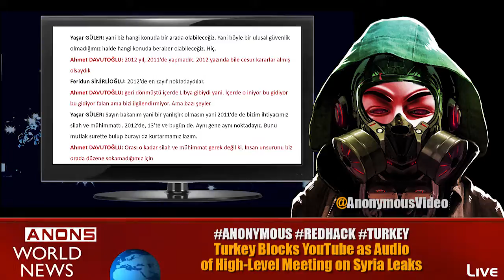Turkey - Top Secret Meeting On Syria Leaks Part 1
Turkey "top-secret meeting". Başçalanın Seçim Güdümlü Savaş Planı
Turkey Blocks YouTube as Audio of High-Level Meeting on Syria Leaks."
The Turkish government blocked access to YouTube

After an audio recording was uploaded to the platform in which the foreign minister and senior military and intelligence officials could be heard discussing the security situation in Syria. As the English-language Hurriyet Daily News reports, Turkey's foreign ministry said in a statement that the audio was recorded during "a top-secret meeting in the foreign minister's office."

Ahmet Davutoğlu:
"Prime Minister said that in current conjuncture, this attack (on Suleiman Shah Tomb) must be seen as an opportunity for us."

Hakan Fidan:
"I'll send 4 men from Syria, if that's what it takes. I'll make up a cause of war by ordering a missile attack on Turkey; we can also prepare an attack on Suleiman Shah Tomb if necessary."

Feridun Sinirlioğlu:
"Our national security has become a common, cheap domestic policy outfit."

Yaşar Güler:
"It's a direct cause of war. I mean, what're going to do is a direct cause of war."

Ahmet Davutoğlu: I couldn't entirely understand the other thing; what exactly does our foreign ministry supposed to do? No, I'm not talking about the thing. There are other things we're supposed to do. If we decide on this, we are to notify the United Nations, the Istanbul Consulate of the Syrian regime, right?

Feridun Sinirlioğlu: But if we decide on an operation in there, it should create a shocking effect. I mean, if we are going to do so. I don't know what we're going to do, but regardless of what we decide, I don't think it'd be appropriate to notify anyone beforehand.

Ahmet Davutoğlu: OK, but we're gonna have to prepare somehow. To avoid any shorts on regarding international law. I just realized when I was talking to the president (Abdullah Gül), if the Turkish tanks go in there, it means we're in there in any case, right?

Yaşar Güler: It means we're in, yes.

Ahmet Davutoğlu: Yeah, but there's a difference between going in with aircraft and going in with tanks...

Yaşar Güler: Maybe we can tell the Syrian consulate general that, ISIL is currently working alongside the regime, and that place is Turkish land. We should definitely...

Ahmet Davutoğlu: But we have already said that, sent them several diplomatic notes. Yaşar Güler: To Syria... Feridun Sinirlioğlu: That's right.

Ahmet Davutoğlu: Yes, we've sent them countless times. Therefore, I'd like to know what our Chief of Staff's expectations from our ministry.

Yaşar Güler: Maybe his intent was to say that, I don't really know, he met with Mr. Fidan.

Hakan Fidan: Well, he did mention that part but we didn't go into any further details.

Yaşar Güler: Maybe that was what he meant... A diplomatic note to Syria?

Hakan Fidan: Maybe the Foreign Ministry is assigned with coordination...

Ahmet Davutoğlu: I mean, I could coordinate the diplomacy but civil war, the military...

Feridun Sinirlioğlu: That's what I told back there. For one thing, the situation is different. An operation on ISIL has solid ground on international law. We're going to portray this is Al-Qaeda, there's no distress there if it's a matter regarding Al-Qaeda. And if it comes to defending Suleiman Shah Tomb, that's a matter of protecting our land.